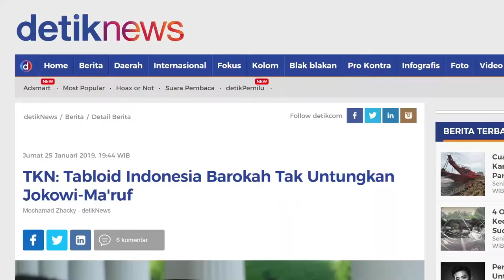TKN Jokowi Ma'ruf Tak Diuntungkan dengan Penyebaran Tabloid Indonesia Barokah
"Tabloid Indonesia Barokah bikin geger netizen Indonesia. Pasalnya, tabloid tersebut dianggap memberikan kampanye hitam bagi tim Prabowo-Sandiaga. Menurut Abdul Kadir, salah satu TKN Jokowi-Ma'ruf mengungkapkan bahwa TKN tak mengetahui maksud penyebaran tabloid itu. Dan juga, tak merasa diuntungkan dengan adanya tabloid itu. Lebih lanjut, TKN Jokowi-Ma'ruf justru mendukung BPN agar melaporkan tabloid itu ke pihak berwajib.